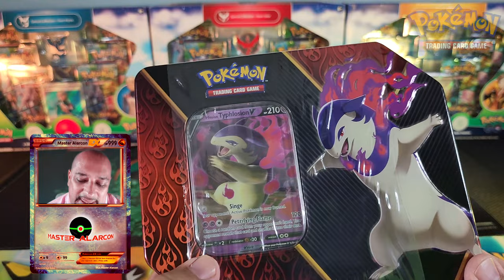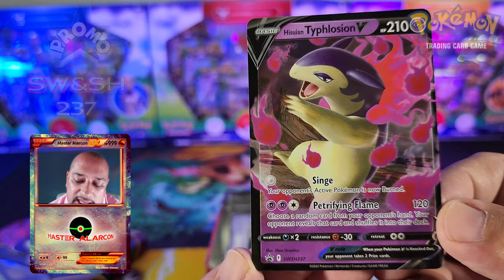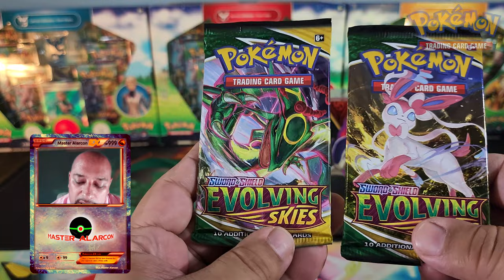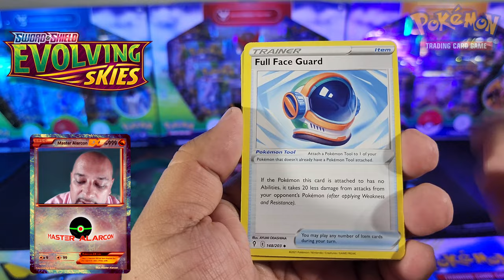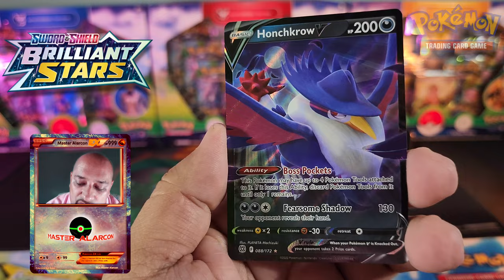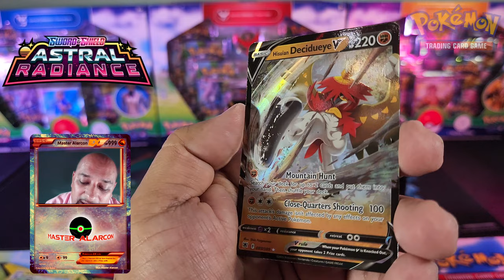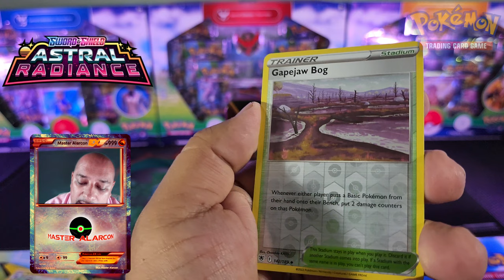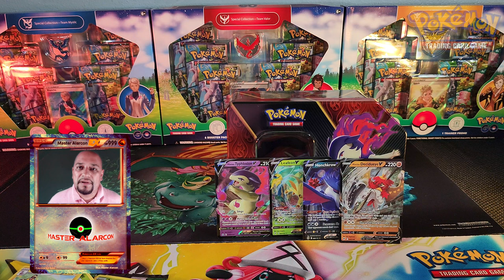UNBOXING una caja de latón de Typhlosion V!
Hola squad de Master, esta es la última cajita de latón de la tercia que salió recientemente y es de Typhlosion V en su versión Hisuian.

Cual de las tres es su favorita? cual es mejor? cual es la peor?

Dejenme sus comentarios amigos.

Los espero!